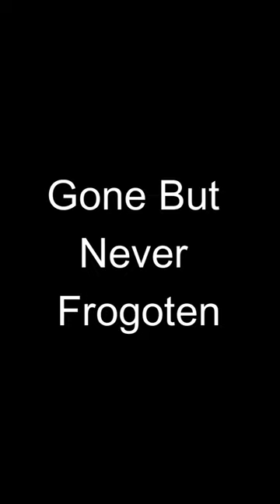Llamas cannot Drive ADSF MOVIE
RIP